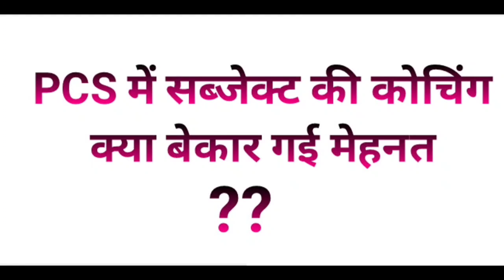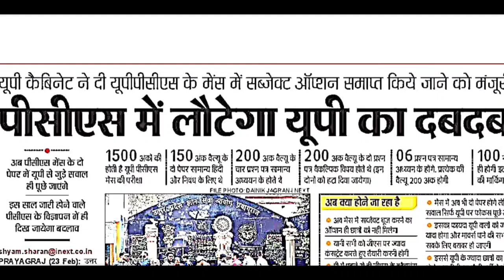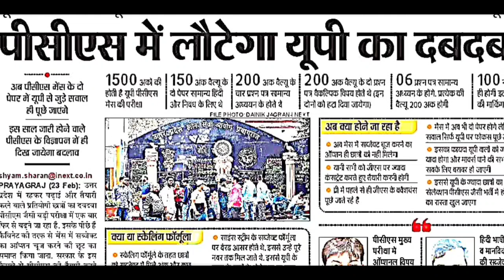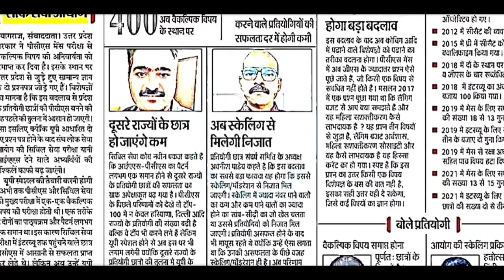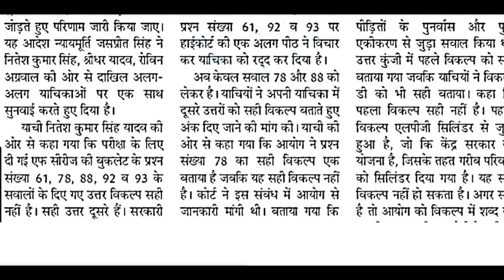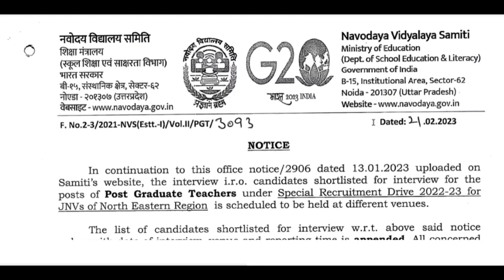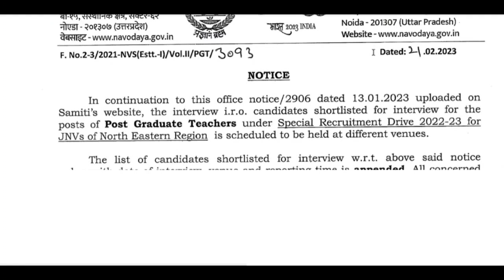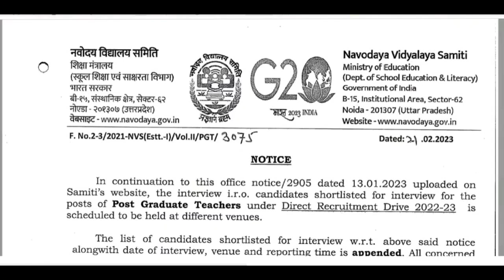PCS सब्जेक्ट कोचिंग सेंटर पर सन्नाटा..लेखपाल NVS न्यूज 24 फरवरी 2023 रोजगार समाचार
लेखपाल उत्तरमाला में होगा बदलाव
नवोदय शिक्षक भर्ती नोटिस